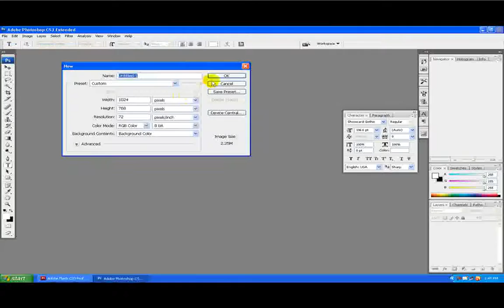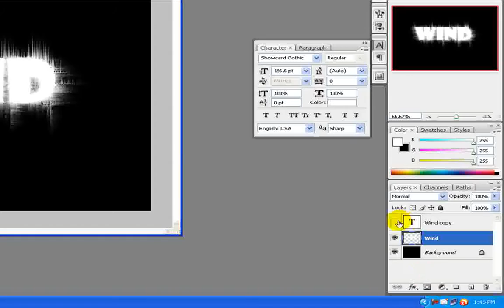Teks Wind | By Heru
Ini dia hasil Tryout UK, dari pada di simpan mending di share di sini.
Tutorial Created By Khairul Umam